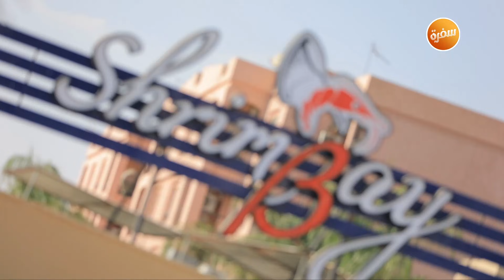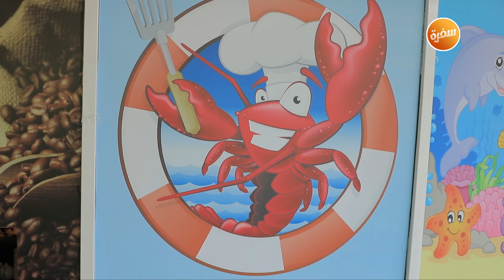مطعم Shrimpbay | الأكيل حلقة كاملة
مطعم Shrimpbay   مع مراد مكرم في الأكيل | 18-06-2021